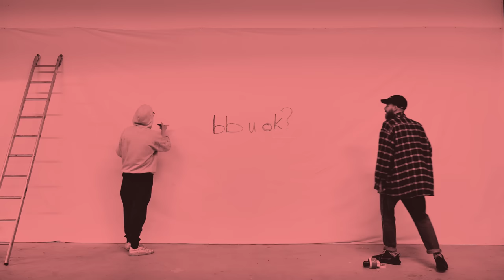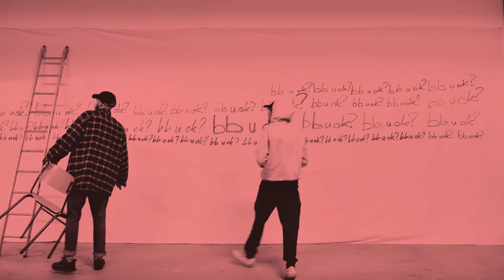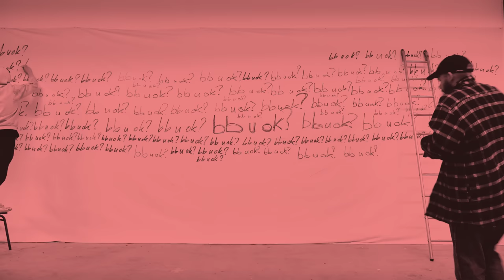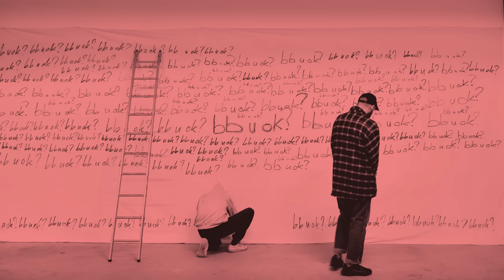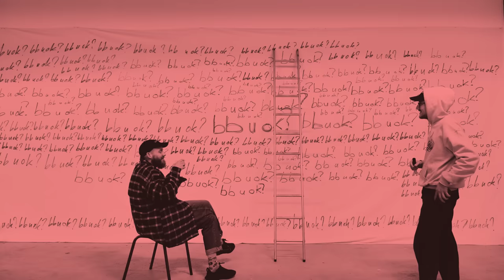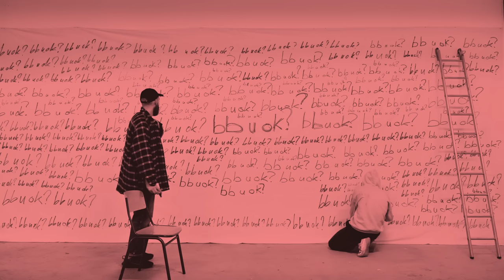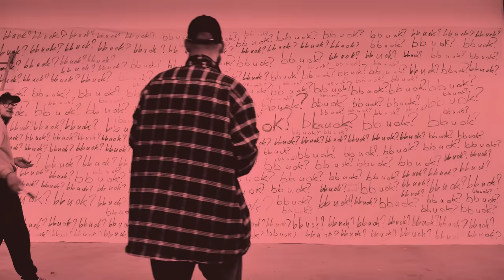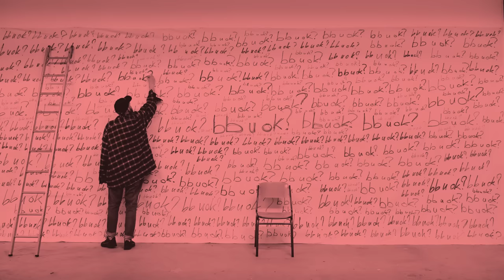San Holo - bb u ok? (Full Album)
if we only had one more day, what is the last thing you'd say?